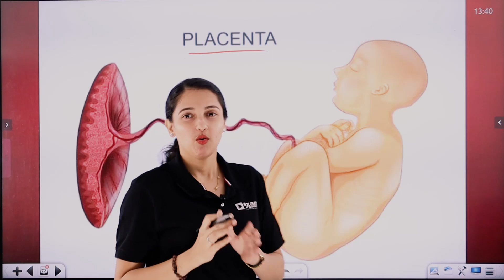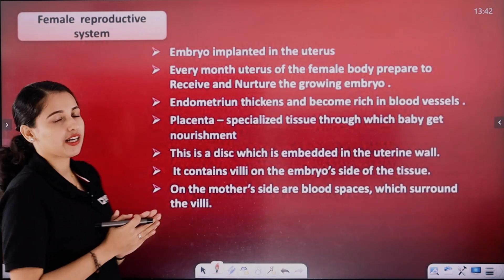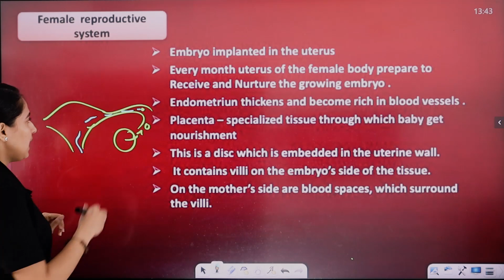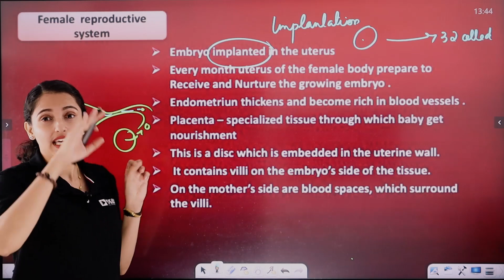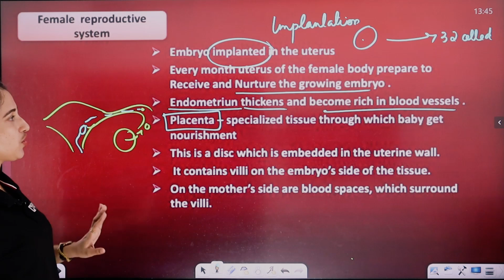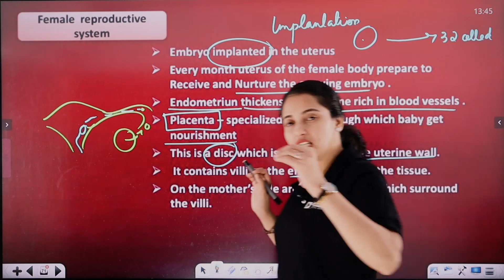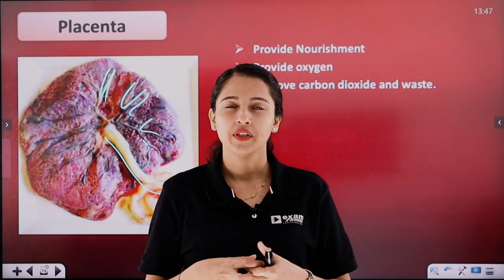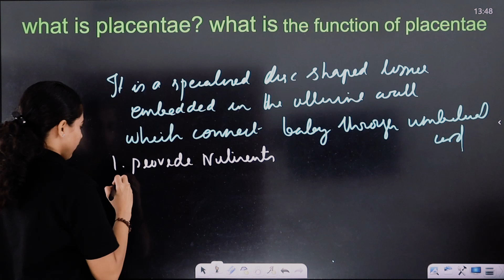CBSE Class 10 | Term 2 Exam | Biology | Placenta | Exam Winner